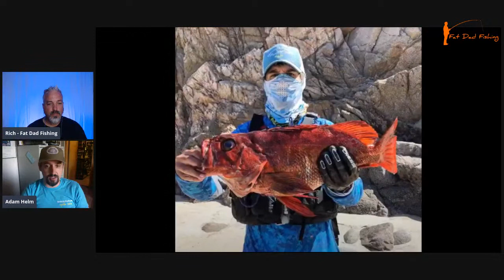Kayak Fishing Safety/ How to Stay Safe on the Water with Adam Helm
Kayak fishing is growing across the world and is bringing with it millions of new participants every year. In this stream we talk with Adam Helm about how to enjoy your time on the water with safety in mind.  This video will be focused on kayak fishing as a whole. It will cover freshwater kayak fishing, saltwater kayak fishing, east coast, west coast, all of it. Come prepared with questions!

Personal Flotation Devices
NRS Chinook Fishing Vest
NRS Chinook Offshore Vest
Stohquist Fisherman Vest
NRS Sheenook Vest (Women’s)

Flag
Railblaza Visibility Kit II
YakAttack VisiCarbon

Signaling
Emergency Whistle

Radios
Cobra Handheld Floating
Uniden Handheld Floating
Standard Horizon Handheld Floating

Other Critical Gear
NRS Paddle Float
Riverstones Paddle Float
Northwater Rescue Stirrup
Best Marine Bilge Pump

Dry Suit:
Stohlquist Amp
Stohlquist EZ
NRS Extreme
Kokatat Hydrus

0:00 - Countdown
0:30 - Introduction of Adam Helm
8:45 - Impact of lack of safety considerations
13:50 - Personal Flotation Devices (PFD)
19:02 - PFD vs Inflatable PFD
24:00 - VHF Radios for Kayak Fishing
28:00 - Knives
34:10 - Cell Phones vs Radios
35:30 - Kayak Lighting
41:25 - Important Kayak Safety Gear (Bilge Pump, Paddle Float, Rescue Stirrup)
46:50 - Anchoring a kayak
50:50 - Cold Weather Safety Gear (wetsuits, drysuits)
54.45 - Safety Flags
59:40 - Audible Signaling Devices
1:00:40 - Waves and Conditions
1:05:50 - Know Your Limits